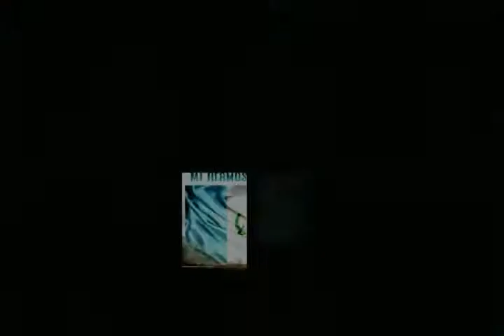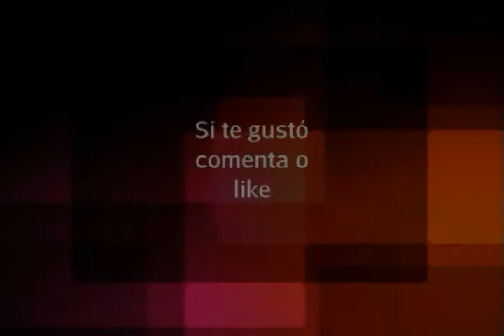San Gaspar Ixchil photos x EDYY